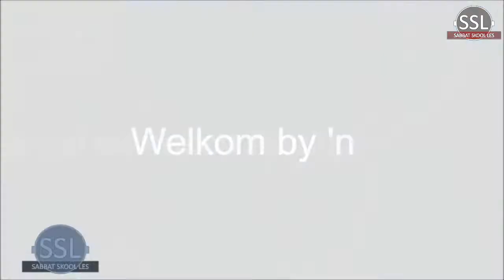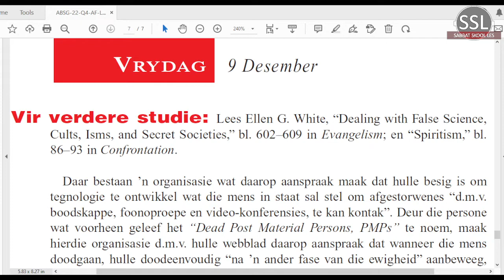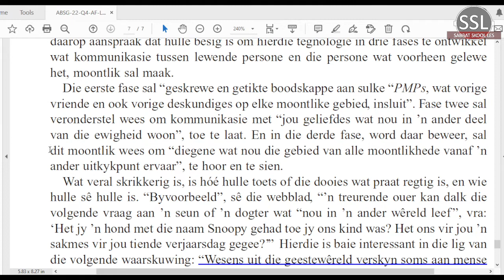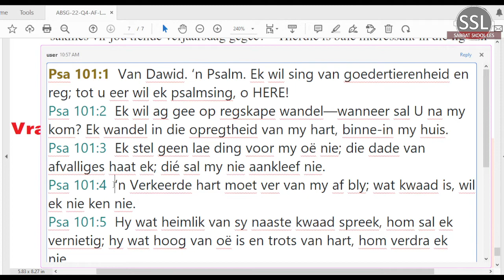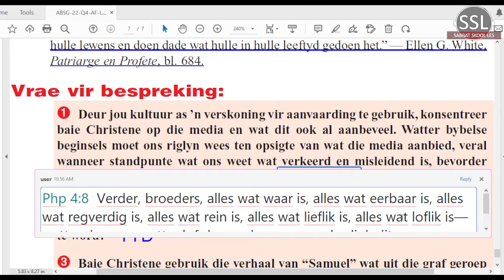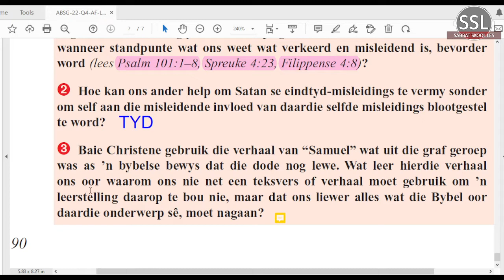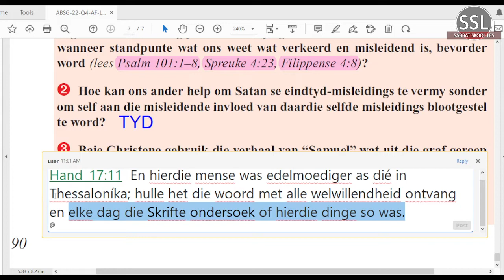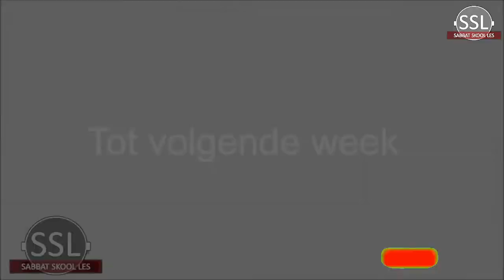Vrydag 09 Des - Vrae vir bespreking.